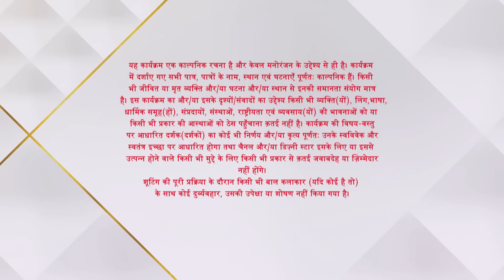Saraswatichandra | Saraswatichandra ne Ghuman ko diya muh tod jawaab!